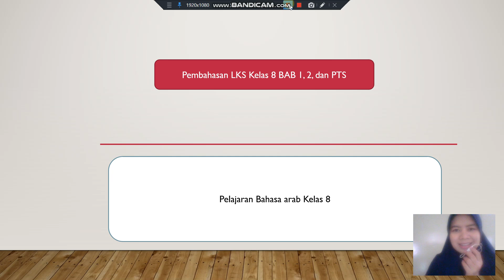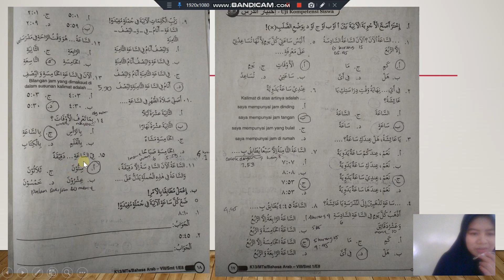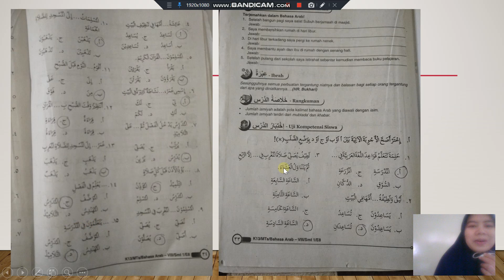video pembelajaran pembahasan LKS Bahasa arab kelas 8 bab 1 dan bab 2